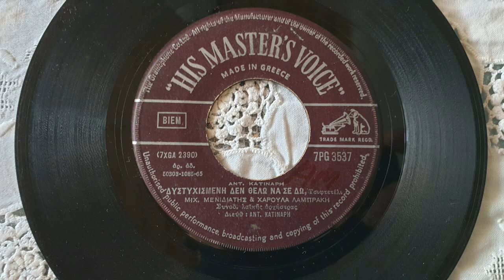ΔΥΣΤΥΧΙΣΜΕΝΗ ΔΕΝ ΘΕΛΩ ΝΑ ΣΕ ΔΩ-ΜΙΧΑΛΗΣ ΜΕΝΙΔΙΑΤΗΣ-ΧΑΡΟΥΛΑ ΛΑΜΠΡΑΚΗ